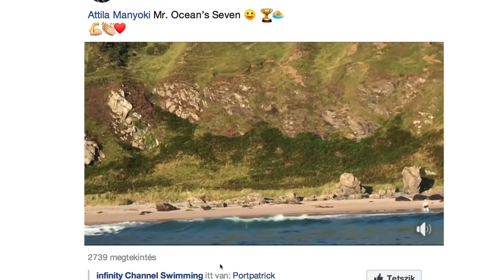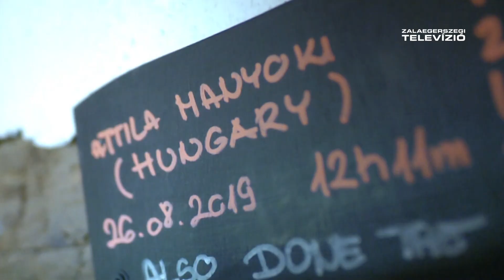Díszpolgár - Mányoki Attila